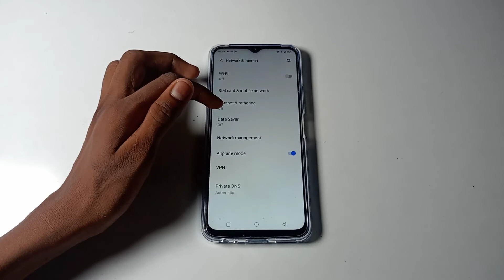how to disable airplane mode in Vivo T1x mobile